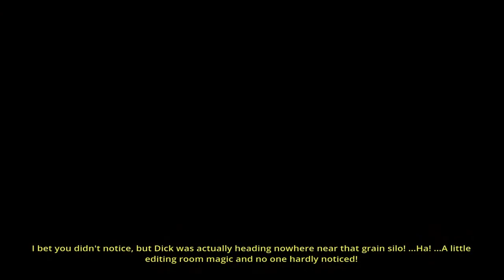Watch me be shit at games - The Deadly Tower of Monsters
Sorry I haven't uploaded in a while, was busy being shit at real life instead.